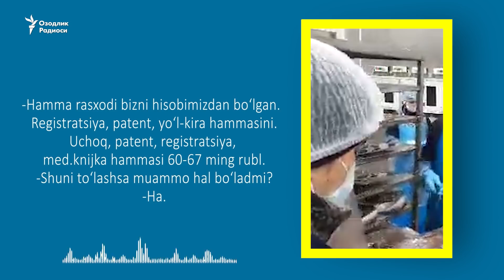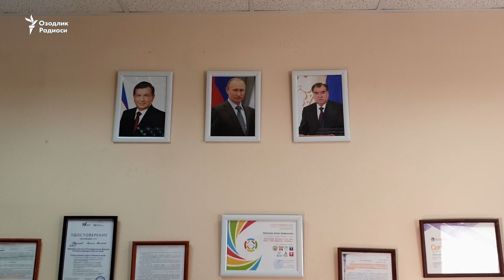Migrantlar: Rossiyadan ketolmasligimiz uchun bo‘ynimizga qarz ilib, pasportimizni olib qo‘yishdi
Санкт-Петербургда  балиқ заводида ишлаётган қирққа яқин ўзбек муҳожири паспортлари олиб қўйилгани сабаб ватанига қайтиб кетаолмаётганликларини айтишмоқда. Улар оилалари таъминоти ва харажатлари учун пул топиш имкониятининг йўқлиги, сабаб улар Ўзбекистонга қайтишга аҳд қилишган.  Лекин, қайтиб кетишолмаяпти. Уларнинг иддаосича, иш берувчи ҳар бирининг бўйнига қарз илиб,  паспортларини қайтариб бермаяпти. Бу ўзбекистонликлар Санкт-Петербургдаги “Болтийский берег” балиқчилик корхонасида ишлаб келишган. Уларнинг баъзилари Россияга Ўзбекистоннинг Ташқи меҳнат миграцияси агентлиги орқали келганликларини айтишади.

Sankt-Peterburgda  baliq zavodida ishlayotgan qirqqa yaqin o‘zbek muhojiri pasportlari olib qo‘yilgani sabab vataniga qaytib ketaolmayotganliklarini aytishmoqda. Ular oilalari ta’minoti va xarajatlari uchun pul topish imkoniyatining yo‘qligi, sabab ular O‘zbekistonga qaytishga ahd qilishgan.  Lekin, qaytib ketisholmayapti. Ularning iddaosicha, ish beruvchi har birining bo‘yniga qarz ilib,  pasportlarini qaytarib bermayapti. Bu o‘zbekistonliklar Sankt-Peterburgdagi “Boltiyskiy bereg” baliqchilik korxonasida ishlab kelishgan. Ularning ba’zilari Rossiyaga O‘zbekistonning Tashqi mehnat migratsiyasi agentligi orqali kelganliklarini aytishadi.